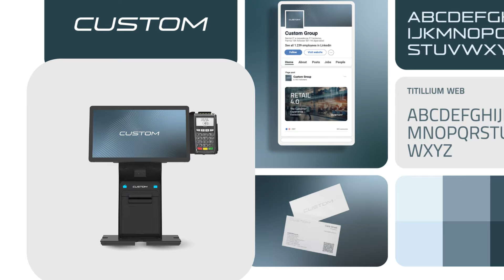CUSTOM - Empowering Business Transactions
In over 30 years we've come a long way... and we’ve moved forward! We've established our identity, with people at the center, and went through an evolution of our vision to look towards the future. The Custom Group has a new image, continuing to inspire innovation.